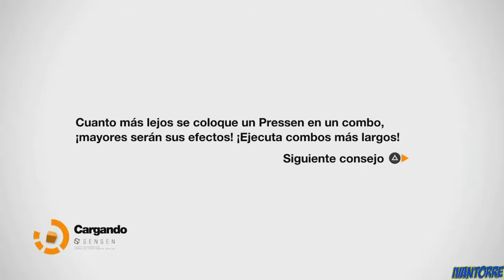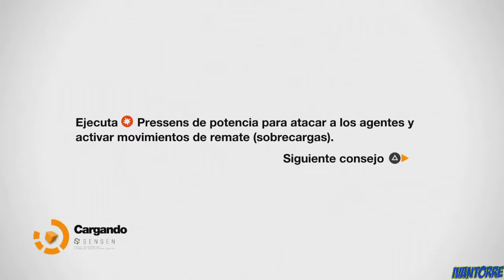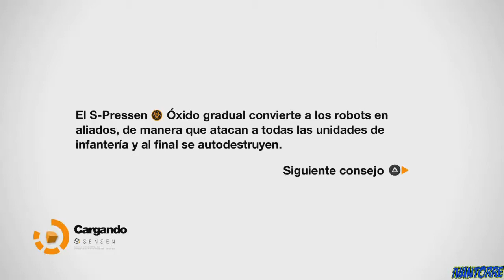Remember me cap:21 ayudando a mi madre